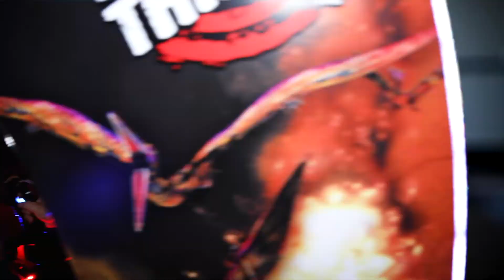Utah Adventure Series: The Grid Go-Karts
On this episode of the Utah Adventure Series Landen with The Powell Realty Group takes you along for the ride at The Grid. The ultimate destination for heart-pounding fast go-kart racing.

Enjoying the videos?  Be sure to L I K E , S H A R E and S U B S C R I B E !!